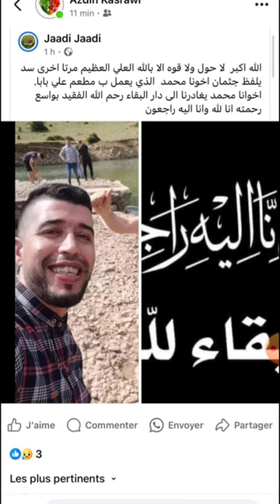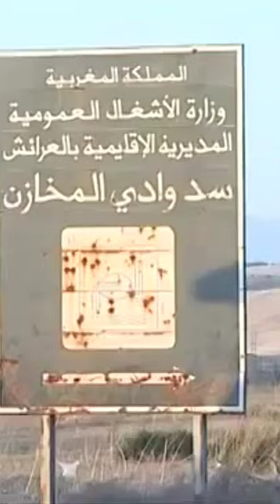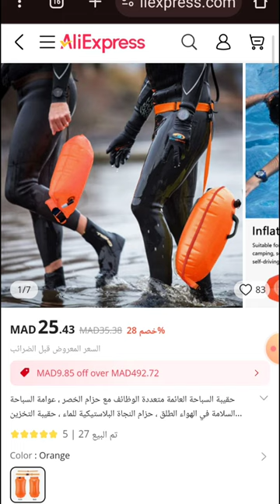رجاء رجاء رجاء لا تذهب إلى البحر أو النهر حتى تشاهد هذا الفيديو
السباحة